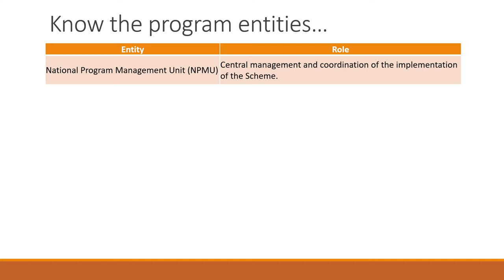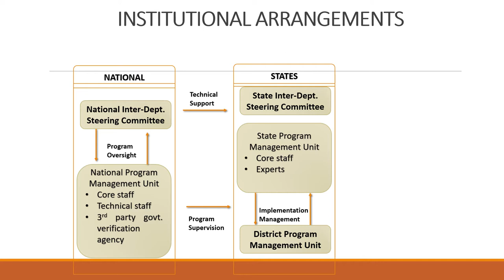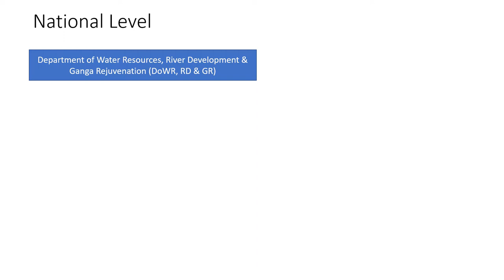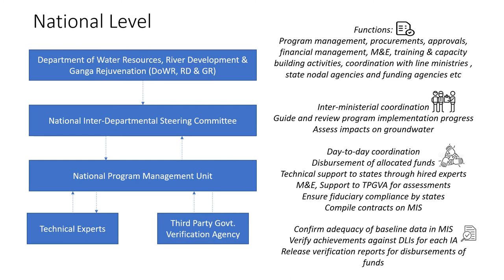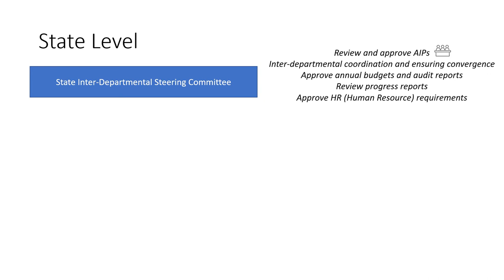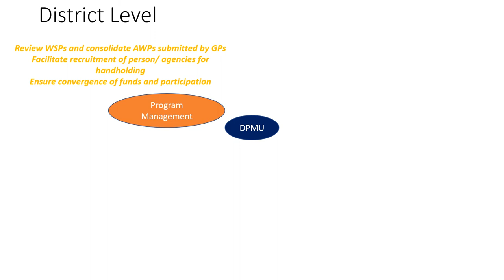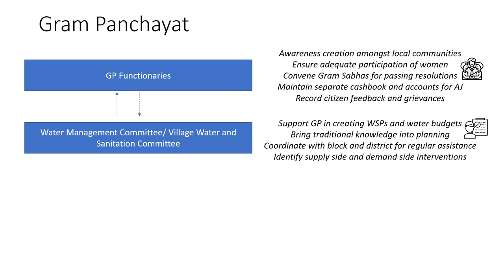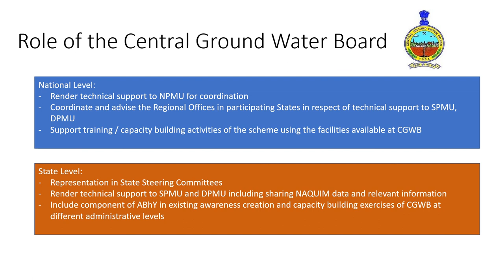Atal Bhujal Yojana: Roles and Responsibilities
To arrest the decline in groundwater levels, Atal Bhujal Yojana or Atal Jal - perhaps India’s largest community-led groundwater management program to date - was launched in December 2019. This presentation provides an overview of the scheme’s institutional structure and arrangements at various levels – national, state, district and gram panchayat as well as the role of the Central Ground Water Board.